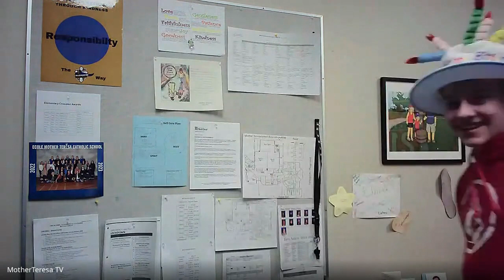Dec. 20, 2022 - Prayer & Announcements